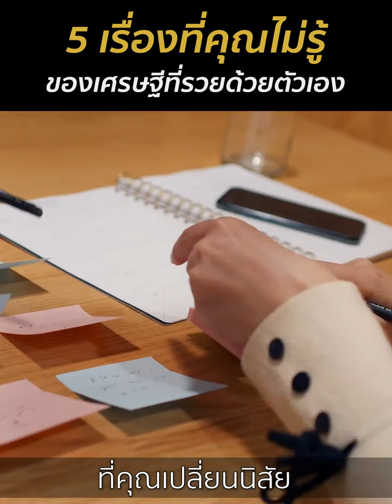5 เรื่องที่คุณไม่รู้ ของเศรษฐีที่รวยด้วยตัวเอง | Bundit Ungrangsee